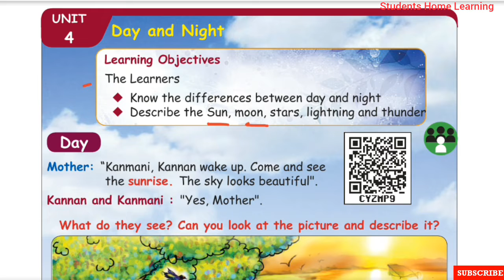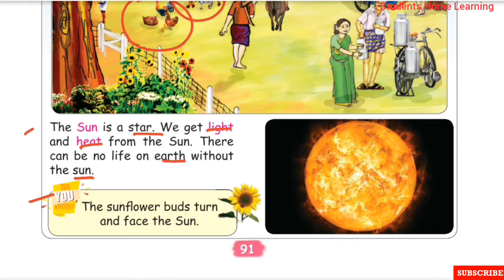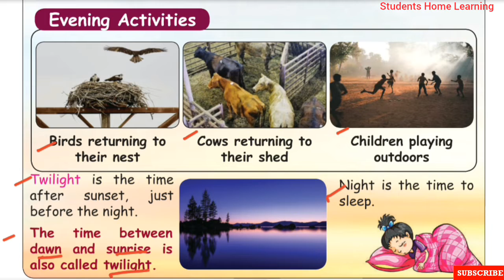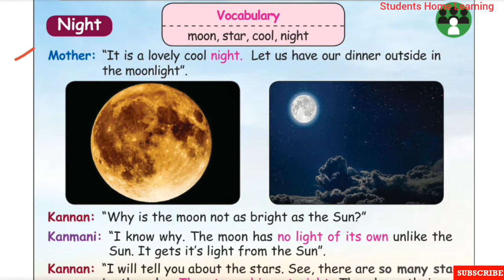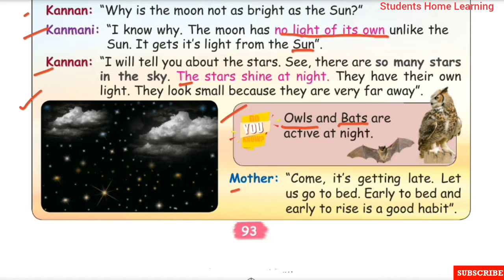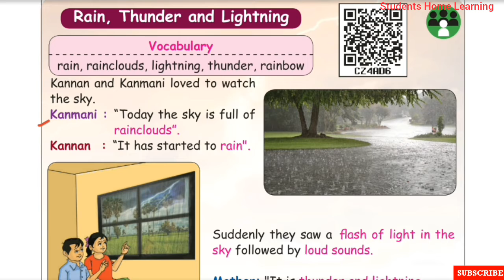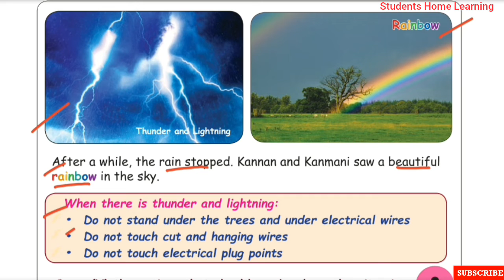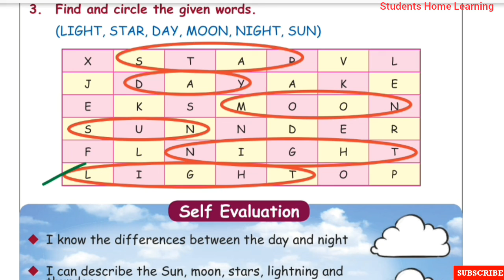1st Standard- EVS- Unit 4 - Day and Night - Pages 91 to 96-Term 3- explained in tamil.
1st Standard-  EVS- Unit 4 - Day and Night - Pages 91 to 96-Term 3- explained in tamil- Samacheer kalvi Syllabus.

Link for the 1st Std EVS Term 3 Playlist (all Lessons)

Topics:
☆Day
☆Evening Activities.
☆Night.
☆Rain, Thunder, Lightning.
☆Evaluation.
☆Self Evaluation.